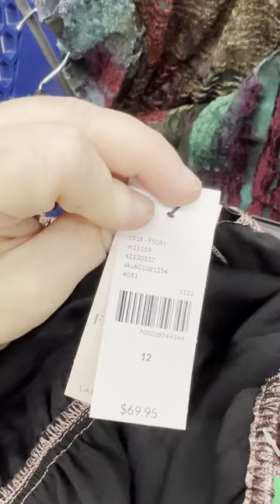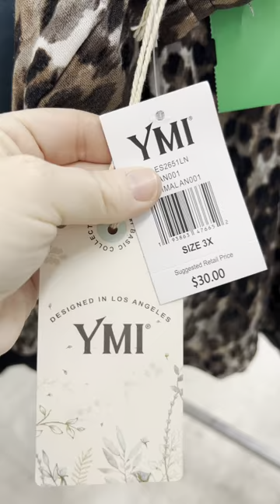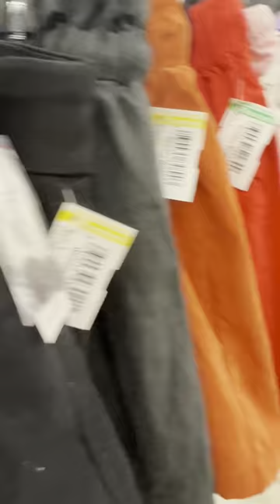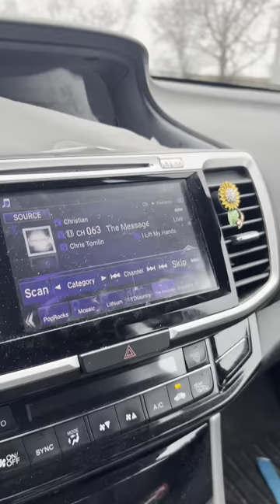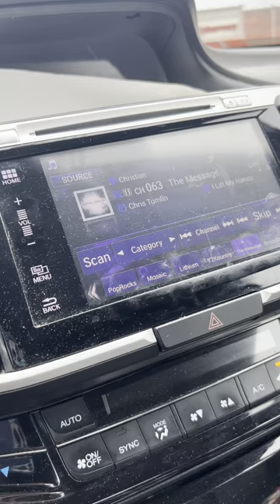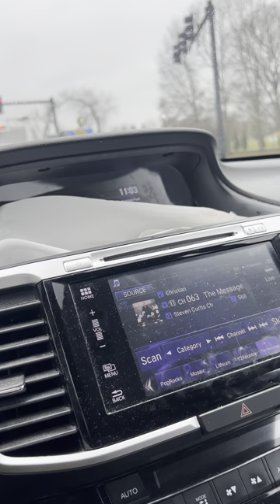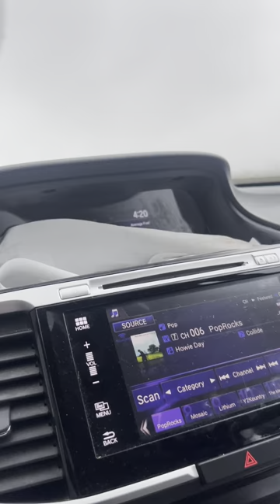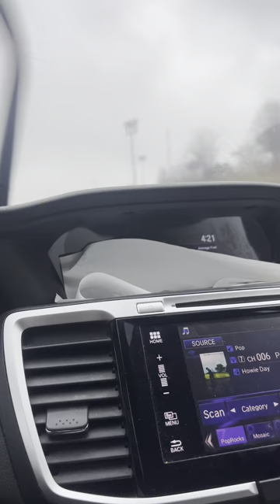Let’s find some treasures together on this rainy Monday!